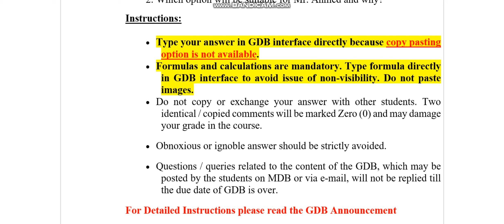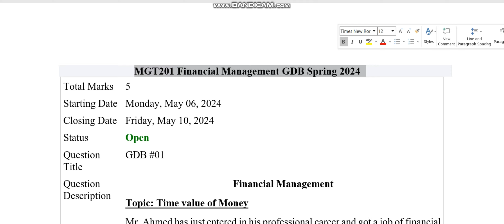MGT201 Financial Management GDB Spring 2024 Virtual University of Pakistan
GDB
Spring 2024

🔰 Quiz
🔰 Assignments
🔰 GDBs